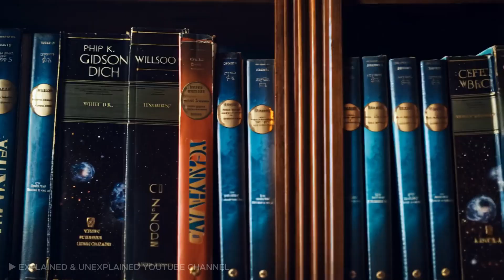Digital Immortality: Uploading Your Mind to Live Forever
Escaping Death Through AI - Digital Immortality: The Future of Human Consciousness. Mind Uploading: The Last Step Before Godlike AI
Immortal Code: When AI Hosts the Human Soul